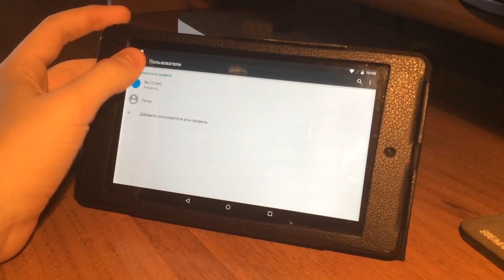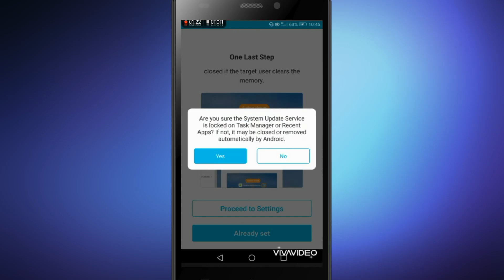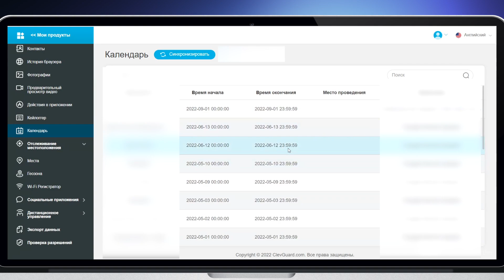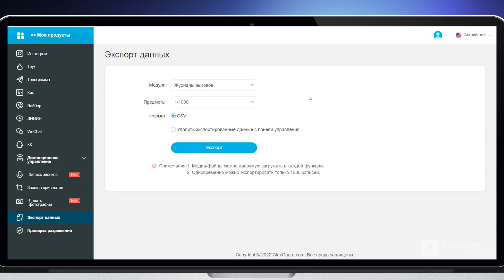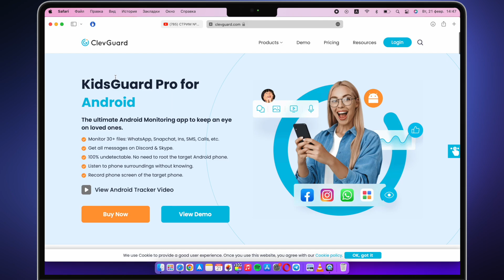Как посмотреть информацию в смартфоне? Мониторинг устройства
Как заглянуть в смартфон? В этом видео покажу сервис, которы позволит проверить устройство. Вы сможете проверить сообщения, контакты, фото и видео, геолокацию и прочую информацию на устройстве.

Как посмотреть информацию в смартфоне
Мониторинг устройства
Мониторинг смартфона
Как посмотреть что в устройстве